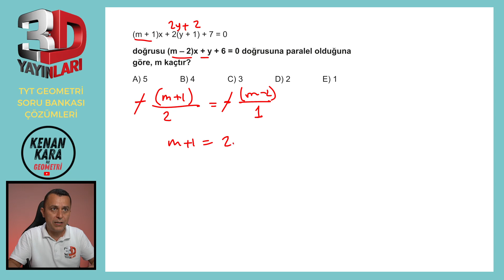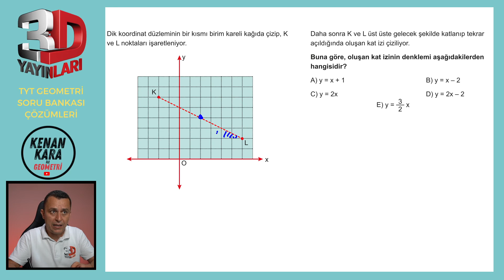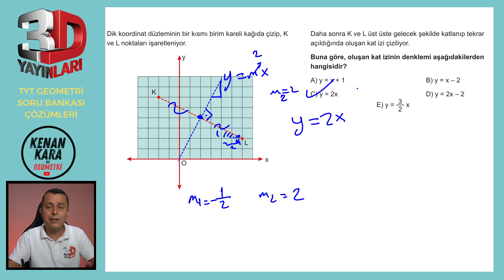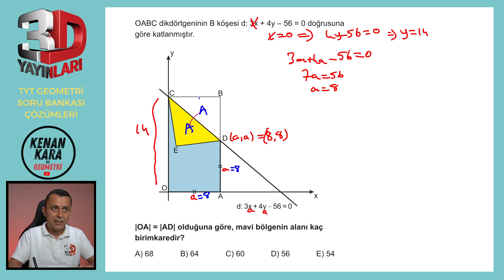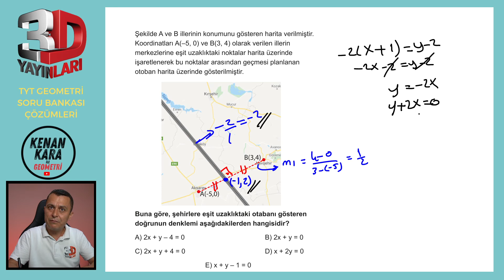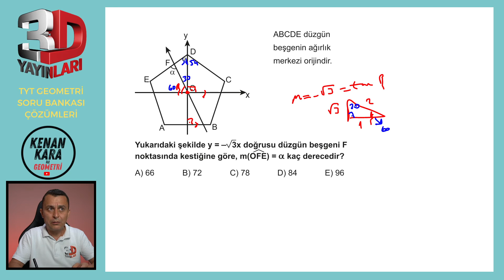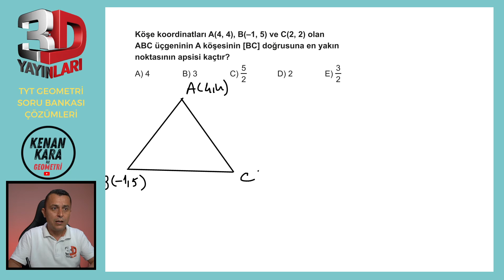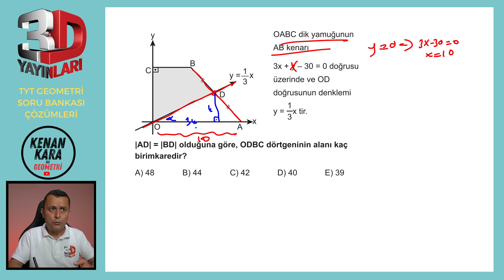TYT Geometri Soru Bankası Bölüm 05 Test 07 Soru Çözümleri